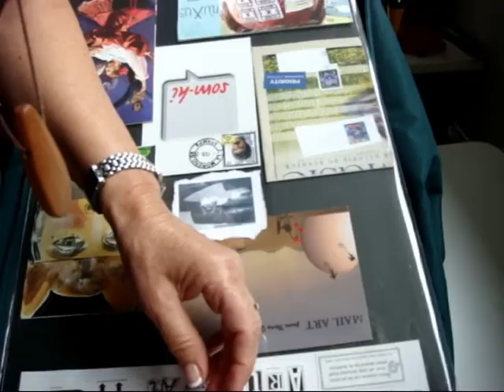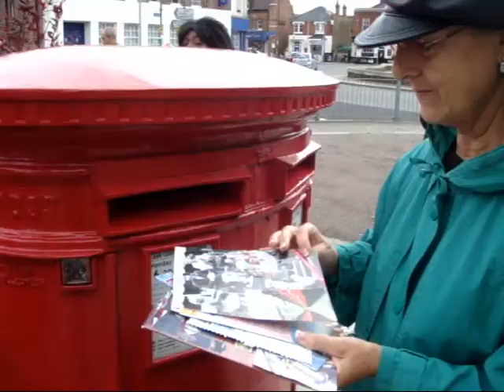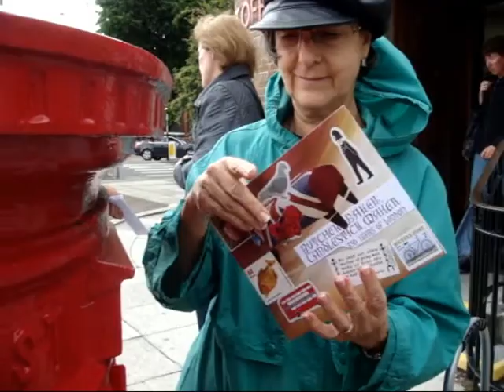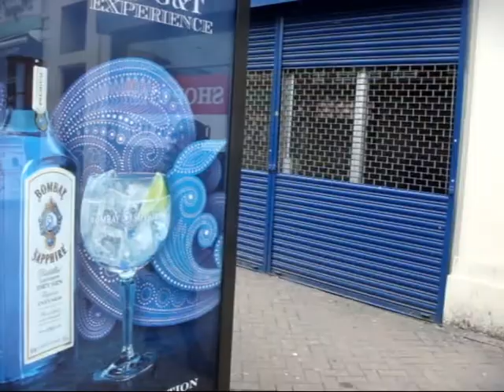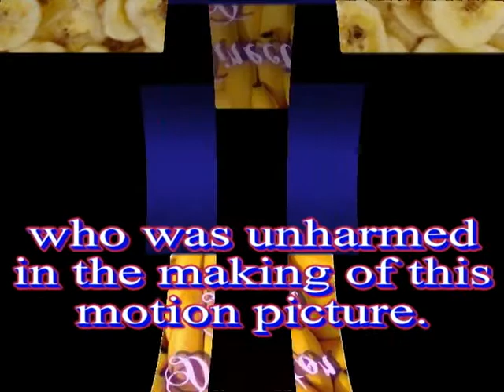Mail Art Martha and her Shopping Trolley Art Gallery in London - The Film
When I was in London, I had the chance to meet in person Mail Art Martha and see her famous Shopping Trolley Art Gallery.  We both agreed that there is no reason not to share these moments with other Mail Artist, but also the whole world.
     I hope you enjoy this new star of the silver screen in her acting debut.